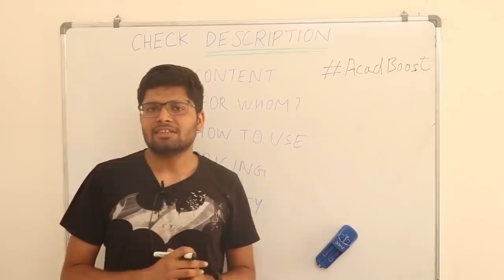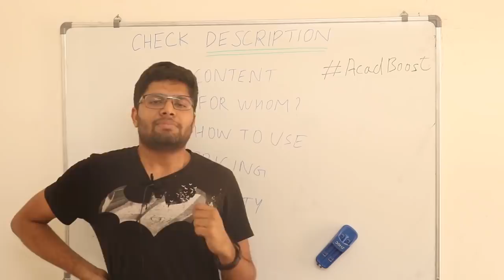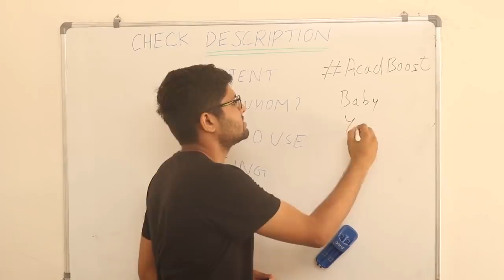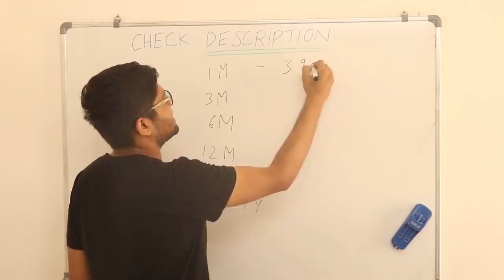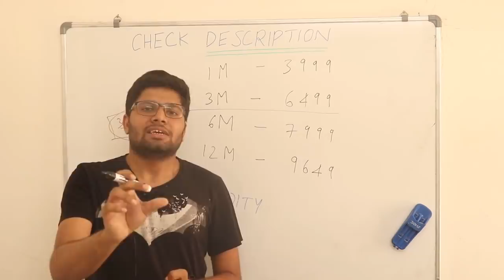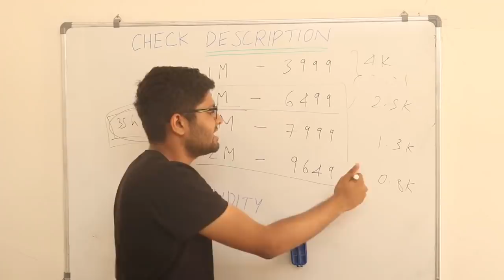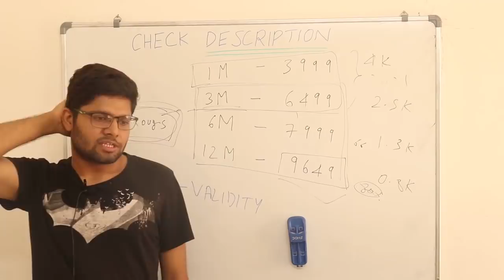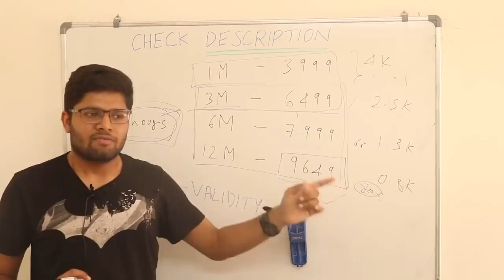11th JEE (Main + Advanced) Revision Course Launch!!! | Kalpit Veerwal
Link of AcadBoost course site (to buy and view the course)

Select "Baby Yoda" course for 11th revision, or the other courses for problem solving revision.
Samples & Instructions are given on the above link.